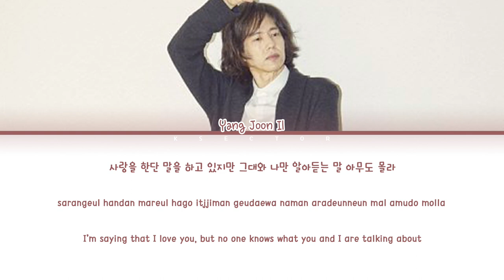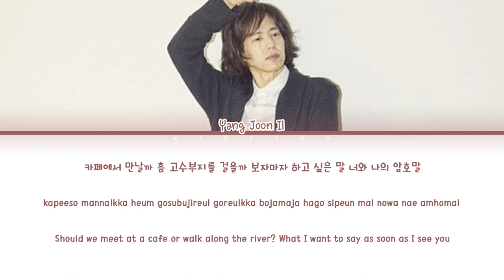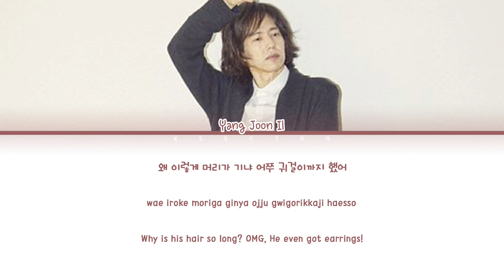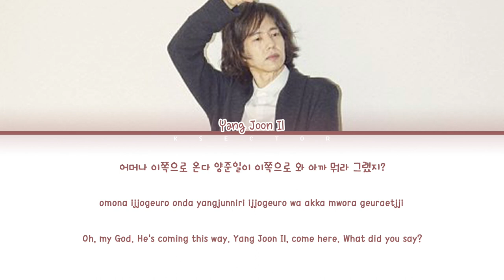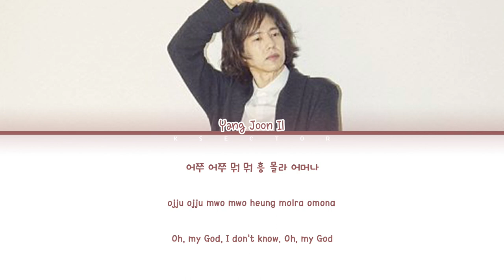Yang Joon Il (양준일) - PassWord (가나다라마바사) [Color Coded Lyrics Han/Rom/Eng]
By - KSECTOR

Song: PassWord (가나다라마바사)
Artist: Yang Joon Il (양준일)
Album: 양준일 2집(나의 호기심을 잡은 그대 뒷모습)
Year: 1992